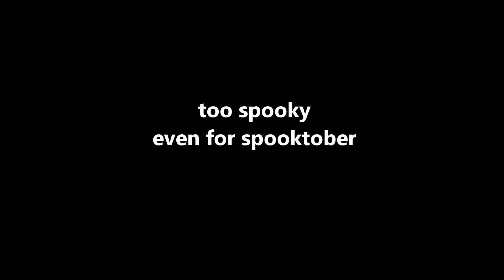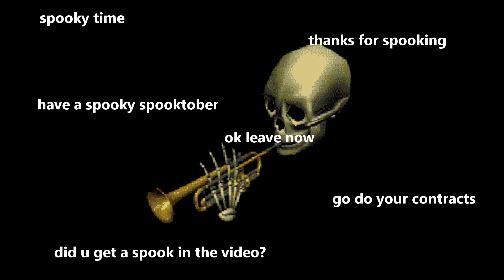nerf Scream Fortress pls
A video in which I show why we should all make petitions to nerf TF2's Scream Fortress

V LINKS V

Music used in this video: Spooky Scary Skeletons - The Living Tombstone